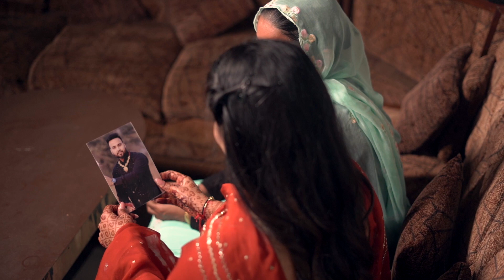RAJDEEP 'S PRE SHOOT || SARGI SONG AMRINDER GILL | FAMILY SONG RAJA PHOTO STUDIO ZIRA | 9814470566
Raja  Photo Studio Zira
Opp. Bus Stand, Zira - 142047

This Video is property of Raja  Photo Studio.